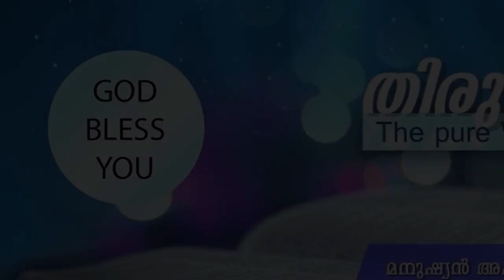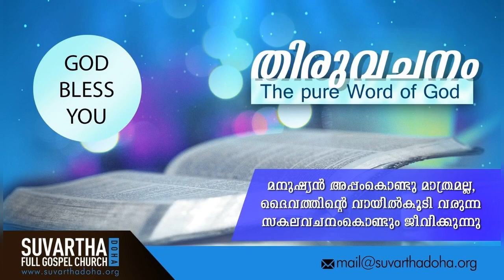"ESSENTIAL STEPS TO GROW UP TO THE FULLNESS OF STATURE OF CHRIST" - Part 4 | 12-Oct-2019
Ephesians 4:15
ക്രിസ്തു എന്ന തലയോളം സകലത്തിലും വളരുവാൻ ഇടയാകും.
May grow up into him in all things, which is the head, even Christ:

Daniel 12:3
എന്നാൽ ബുദ്ധിമാന്മാർ ആകാശമണ്ഡലത്തിന്റെ പ്രഭപോലെയും പലരെയും നീതിയിലേക്കു തിരിക്കുന്നവർ നക്ഷത്രങ്ങളെപ്പോലെയും എന്നും എന്നേക്കും പ്രകാശിക്കും.
And they that be wise shall shine as the brightness of the firmament; and they that turn many to righteousness as the stars for ever and ever.